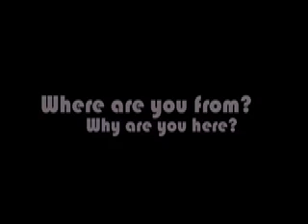Rare Interview with the Cool Kids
Kevin Parkinson Interviews the Hip Hop Super group "The Cool Kids"

This was classic. My Room mate Jovan is actually why and how this whole thing happened.